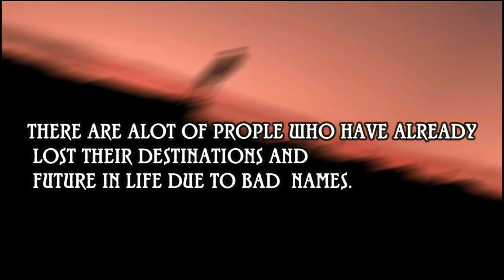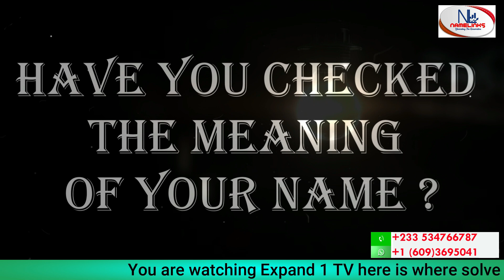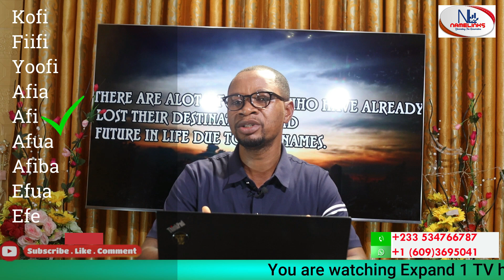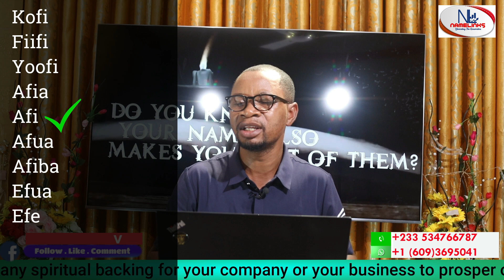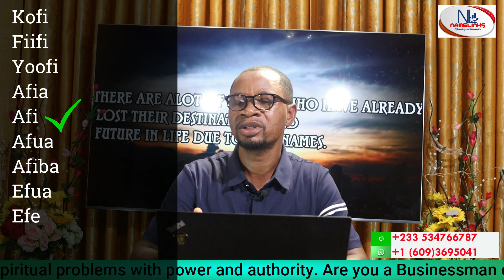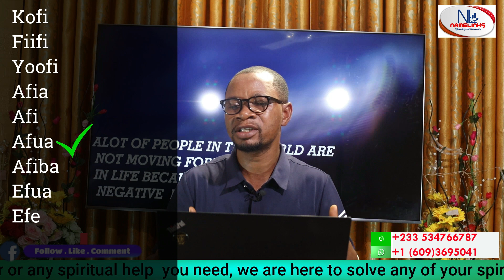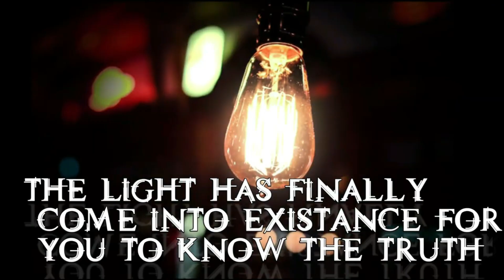BORN ON FRIDAY? LISTEN TO THEIR SPIRITUAL INFLUENCES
LIFE IS AN EMBODIMENT OF MYSTERIES BUT ALL ARE REVEALED THROUGH NAMES REGARDLESS OF THE DAY ONE WAS BORN.